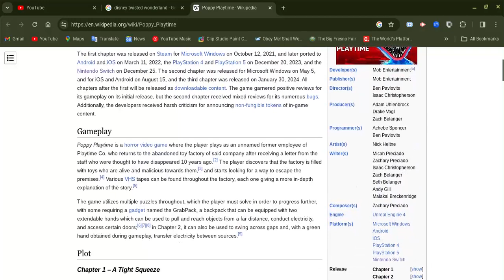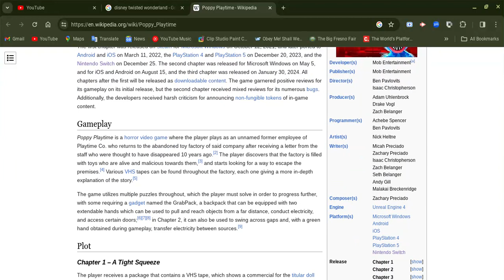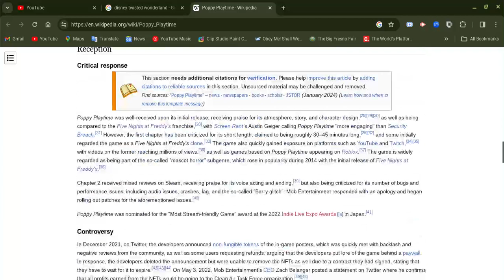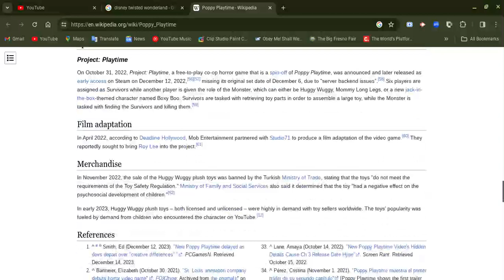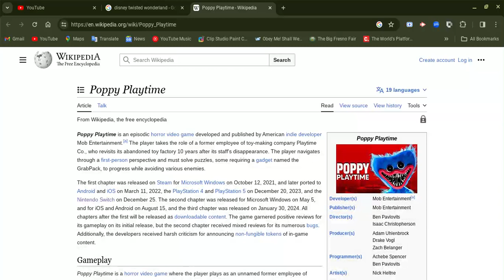Poppy Playtime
this video is recap, I did with this video on my second channel Elizabeth Dawson and spoiler alert ahead please play all three chapters and Project:Playtime first before you guys watch this video and take your time
plus it's great to learn more about this game as well.